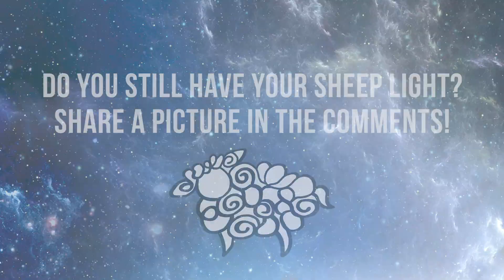tcTakeout Ep. 8 - Louise Pitre & Joe Matheson on their favourite Theatre Calgary memory